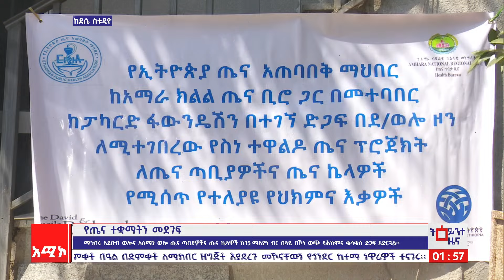ደሴ ስቱዲዮ ዜና: ጥር 07/2016 ዓ.ም (አሚኮ)